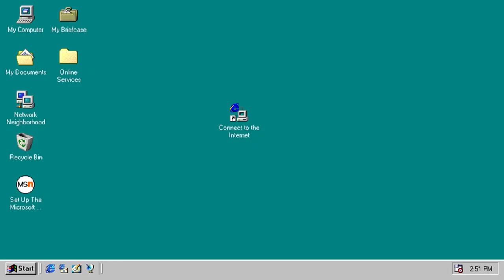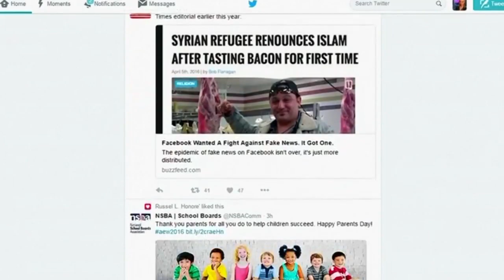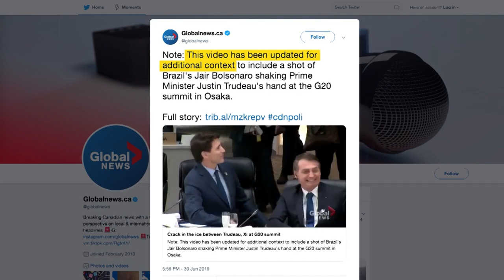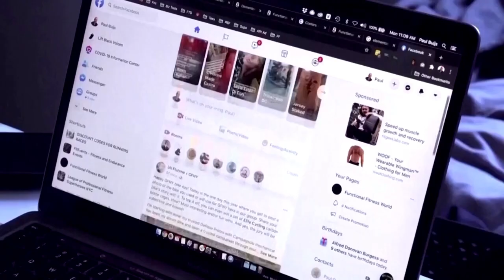Fake News Alert🚨 | Journalism Homework in Tsinghua University